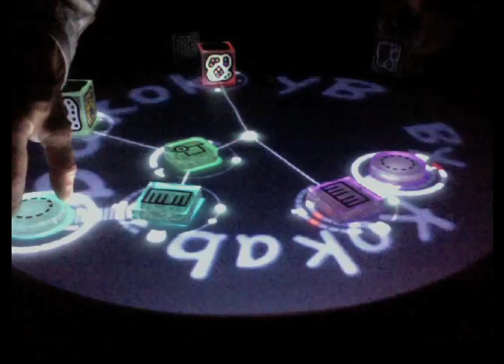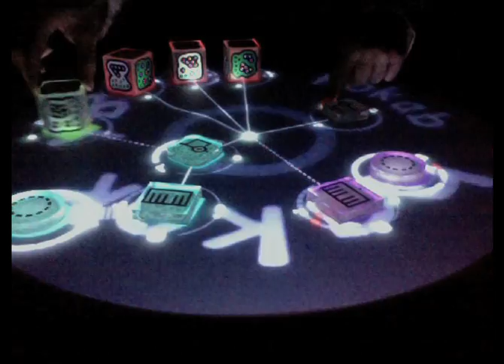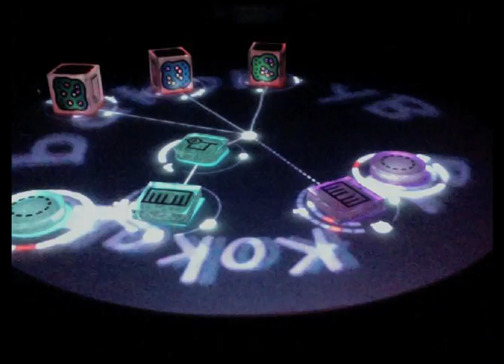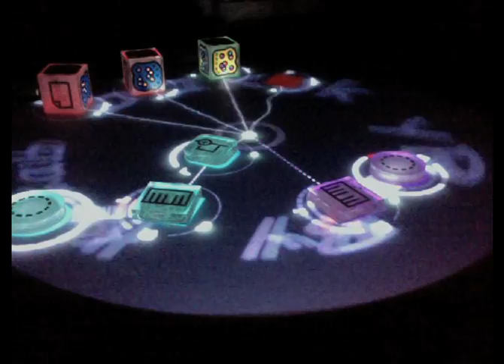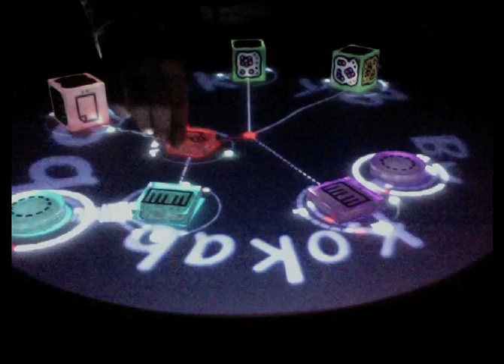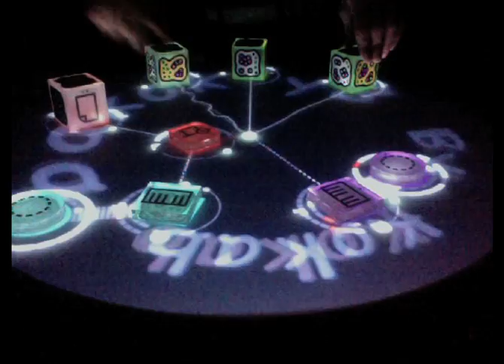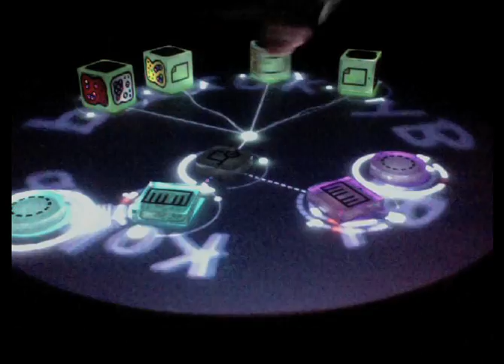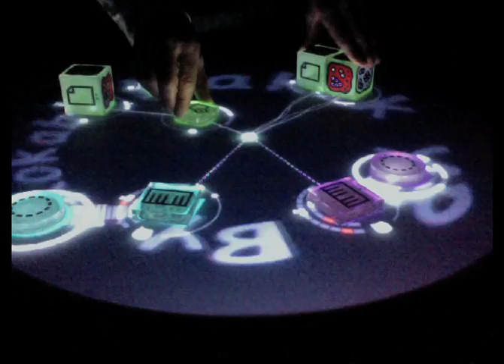Reactable Live LightingCube By Kokab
2 New Teste for set in resctable live

Best Regard
Kokab